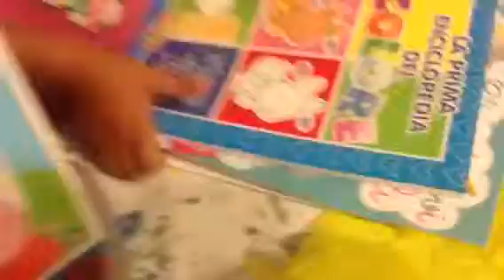Il compleanno di giulietta